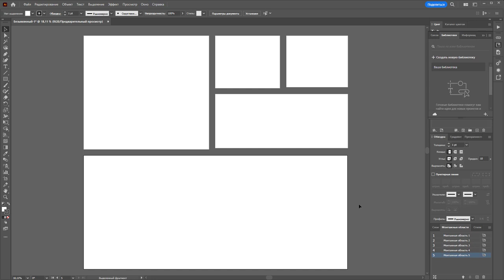Пропали монтажные области у меня все белое, нет листов в Adobe Illustrator